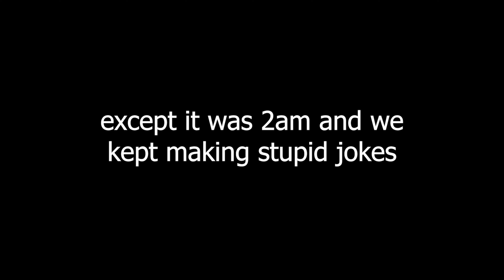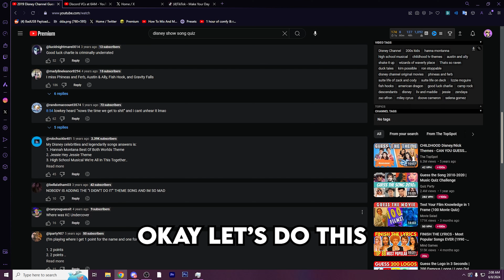Three IDIOTS take YouTube quizzes at 2AM...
[ ! ] Socials [ ! ]

[ ♫ ] Music Used [ ♫ ]
▶ CMTEN - alive

[ ♥ ] Credits [ ♥ ]
▶ Thumbnail Art: AirMisty
▶ Editor: AirMisty

Hey there, I'm AirMisty, and I share all kinds of funny moments with my friends and I! If you are into dark/twisted/offensive jokes and out of context clips, this is the perfect channel for you! You can normally find us playing games like GTA V, Roblox, Minecraft, Rainbow Six Siege, and many other games. I typically upload roughly every 10-15 days but I don't have a set schedule. That's pretty much all... Thanks!